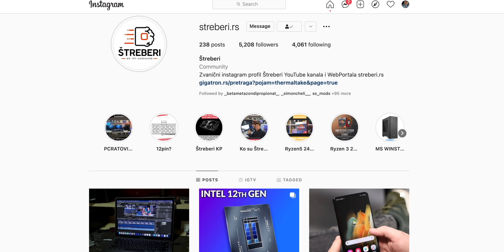KRAJ ŠTREBERA KAKVE ZNATE! VELIKI UPDATE KANALA